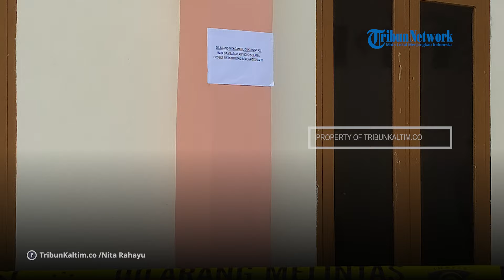Keluarga Korban Pembunuhan di PPU Minta Tersangka tak Diperlakukan Sebagai Anak di Bawah Umur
Tak ada kata yang mampu menggambarkan duka keluarga korban pembunuhan di Desa Babulu Laut Kecamatan Babulu, Kabupaten Penajam Paser Utara (PPU), Provinsi Kalimantan Timur.
Dalam proses rekonstruksi, berkali-kali mereka menyampaikan keinginannya untuk ikut menyaksikan langsung apa yang dilakukan tersangka Junaedi terhadap kelima korban.
Namun, karena pertimbangan kondusivitas, mereka hanya dibolehkan menyaksikan dari jauh, dan hanya diwakilkan oleh kuasa hukum untuk mendekat ke area reka adegan tersebut.
Tiga saudara Waluyo terdiri dari dua adik dan ipar, serta dua kerabat dekat, datang ke Polres PPU sekitar pukul 15.30 Wita, mereka langsung dihubungi untuk hadir dalam reka adegan ini.
Sesekali mereka berusaha mencuri pandang proses yang sedang berlangsung itu, meski beberapa lama tak terlihat lagi karena memang dilakukan didalam ruangan.

Editor: vp05_Jf